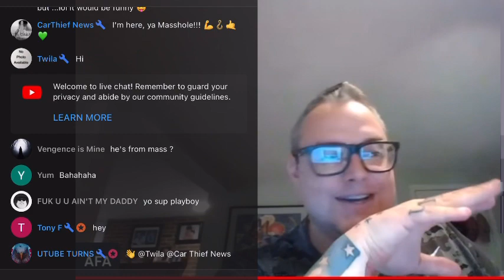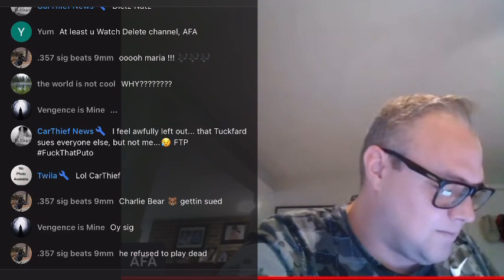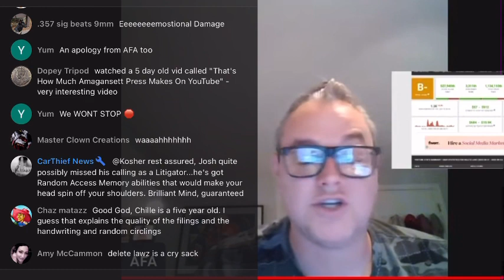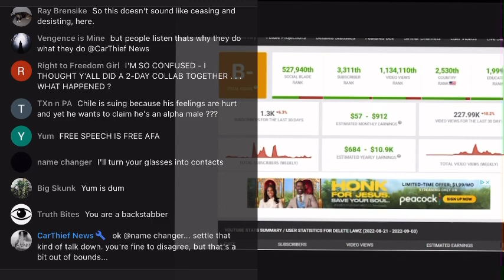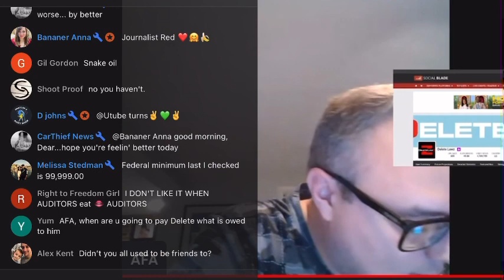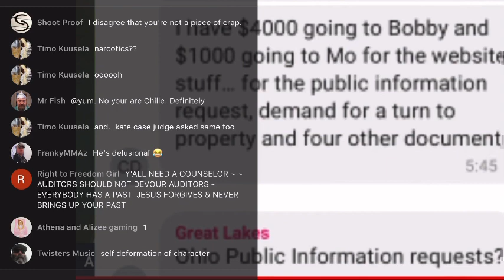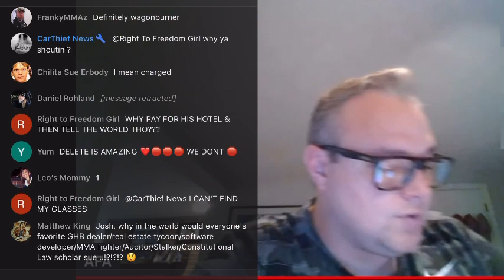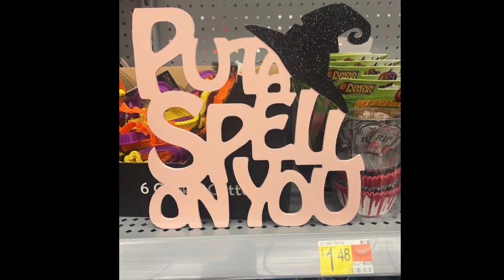is sueing @AccountabilityForAll for $700k 🤣🤣🤣🤣 the grifter of the year 2022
Fresh off the presses 🤣🙂🙂🙂🤩